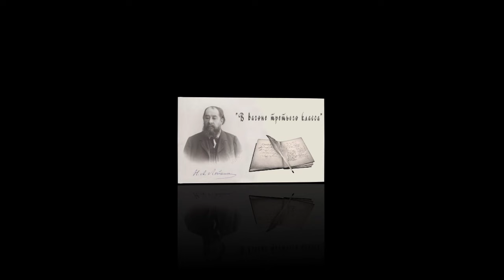Н. Лейкин "В вагоне третьего класса", аудиокнига. N. Leikin "In a third class carriage", audiobook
Данный рассказ уже был опубликован на моём канале, но почему-то YouTube куда-то дел окончание! Поэтому пришлось опубликовать его снова.